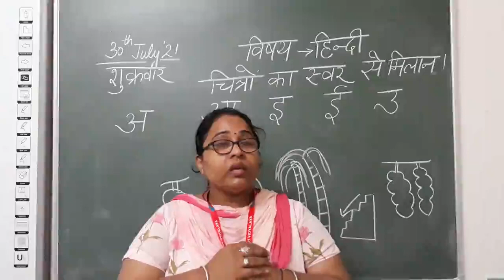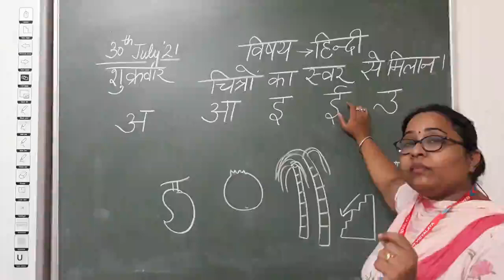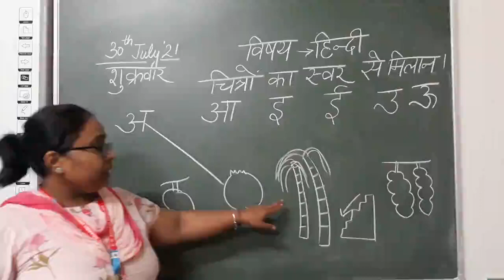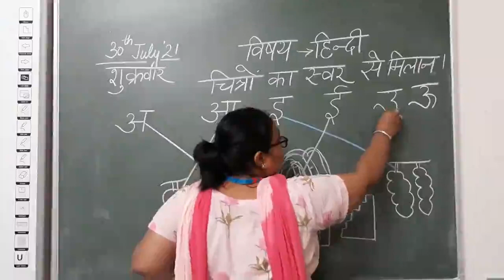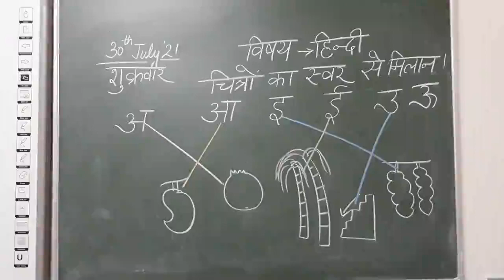30 07 2021 Hindi Nursery Vani